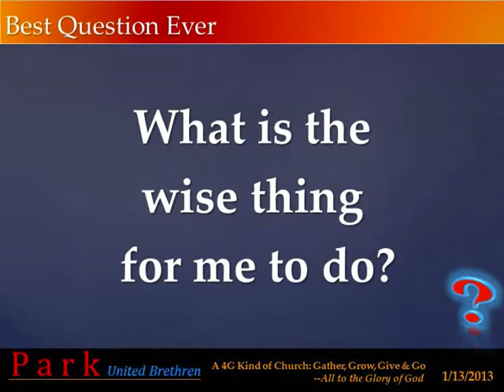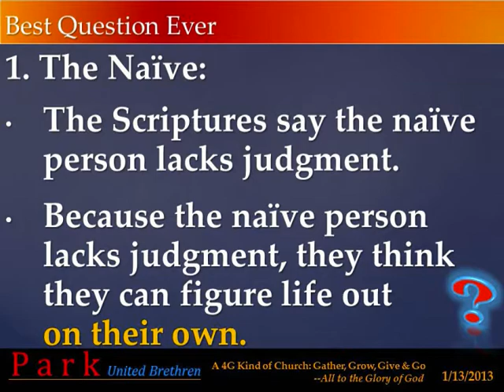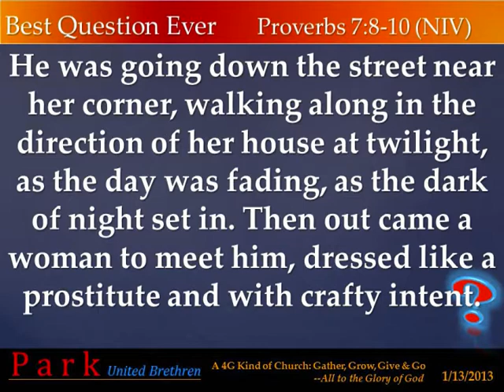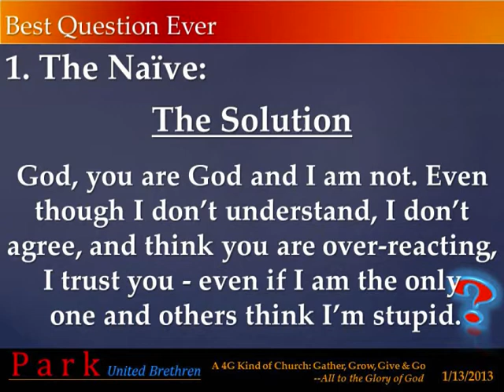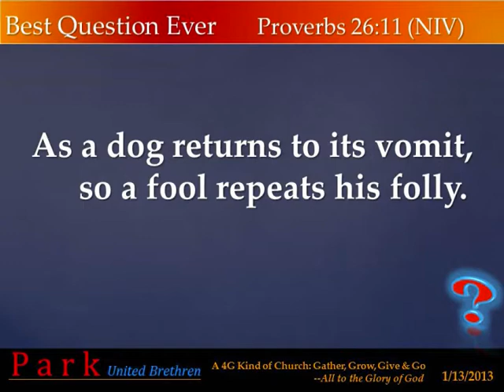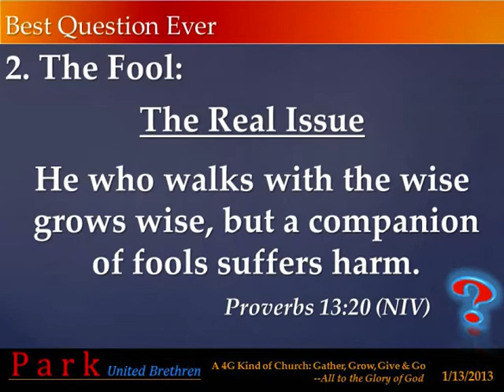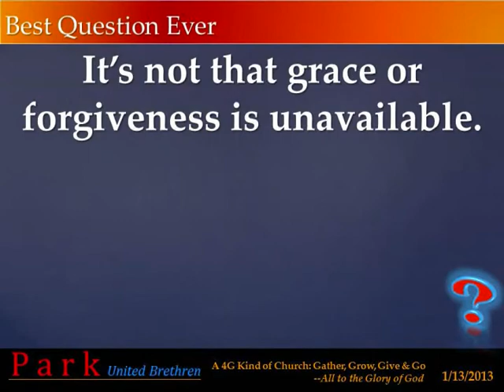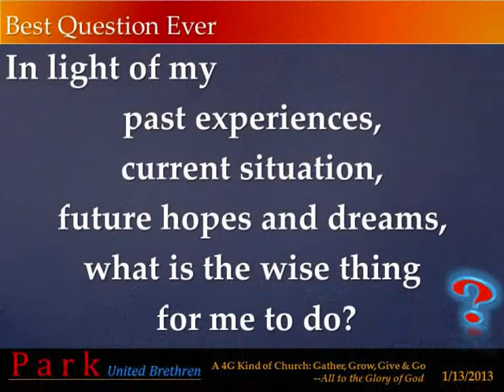The Best Question Ever - Week 2 (1/13/13)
Musical Chairs -
Besides the wise person, Proverbs teaches us about three other types of people. Where do you sit? Where do you want to sit?